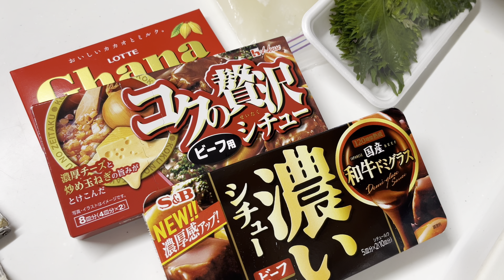Luu家の究極のビーフシチュー作り🍳ストーブ料理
luu家のパパさんレシピ🍳
赤ワインで
ビーフシチューを
作りました♡

ストーブを使うので経済的♡

ゆるりとご視聴ください

概要欄から飛べます♡